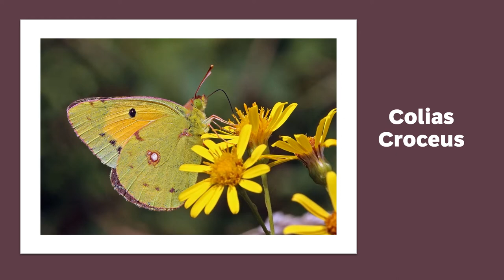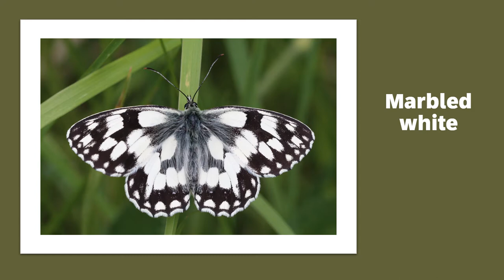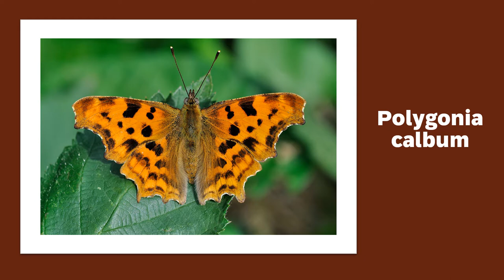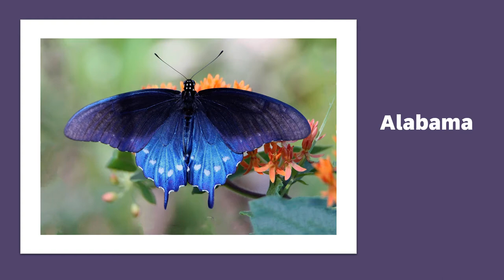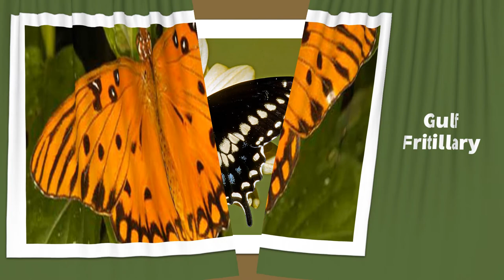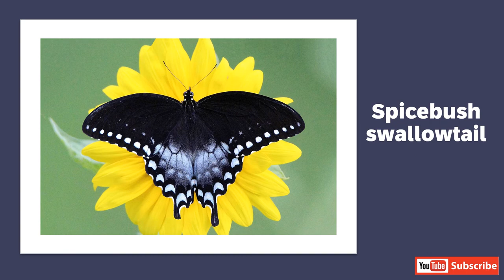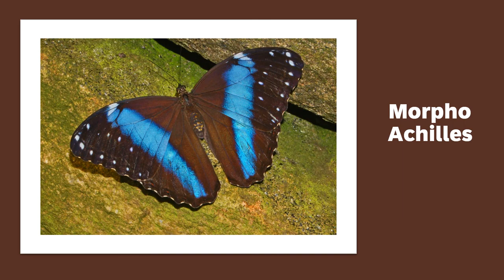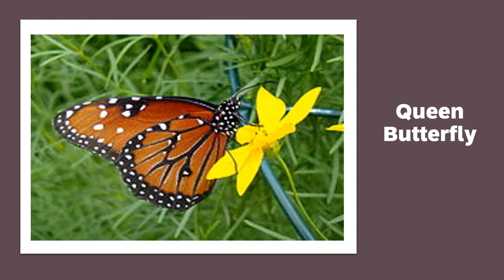Butterflies on the Planet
Collection of Beautiful Butterflies on the planet , This video will help viewers to know more about the butterflies and their variety of species with their official names.